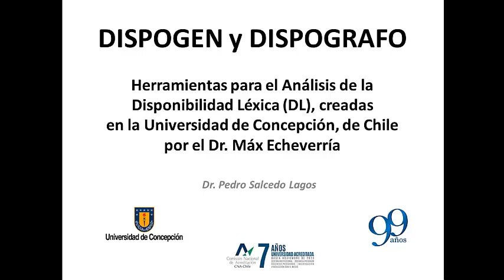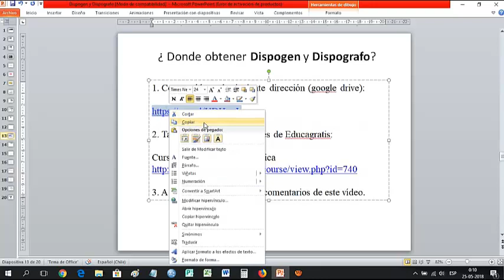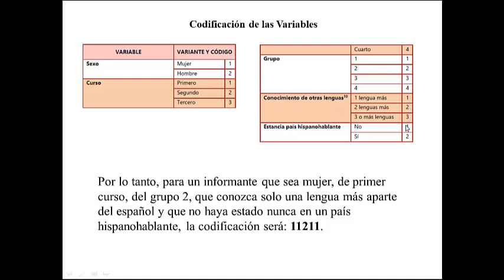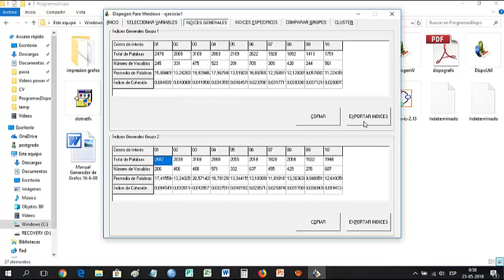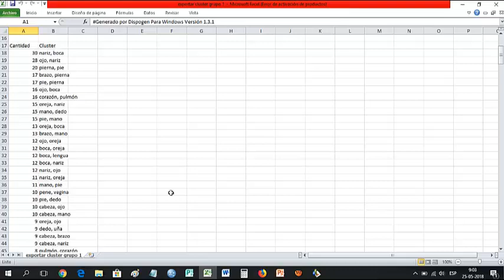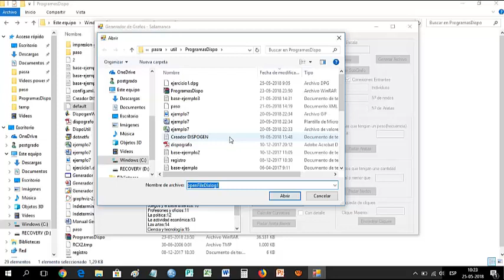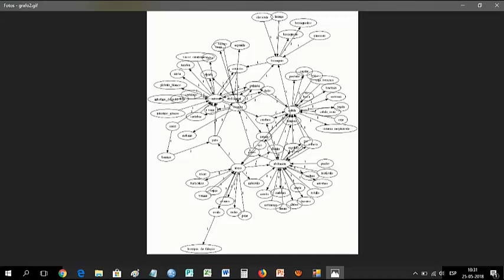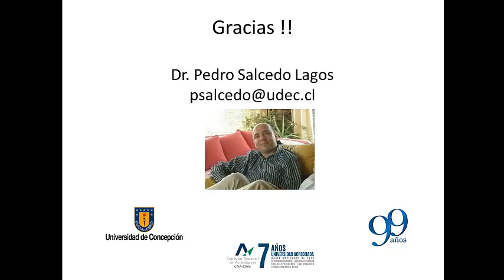Tutorial Dispogen Dispografo para el estudio de la Disponibilidad Léxica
Este curso busca que el alumno junto con conocer los conceptos y teoremas en los que se basa la teoría de grafos, nos permita aprender las diversas herramientas que me permiten estudiarlos, a través de las diversas aplicaciones que existen. Es así como estudiaremos como a través de distintos lenguajes de programación (Java, Python, etc..) es posible implementarlos y las principales herramientas de software que existen para este propósito (Gephi, Dispografo, Jung, etc..).